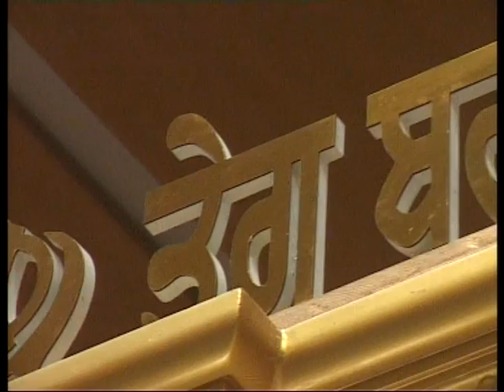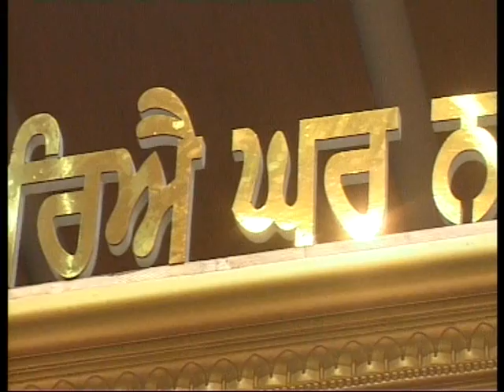Jaap Sahib katha by Bhai Paramjeet Singh Ji Khalsa ji 1 Mar-2016 Evening